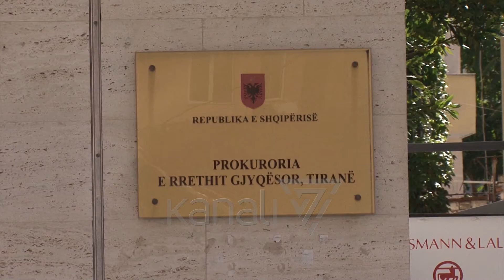LIROHET MJEKU I SPITALIT TË TRAUMËS, ARREST SHTËPIE PËR FITIM MARKUN - News, Lajme - Kanali 7